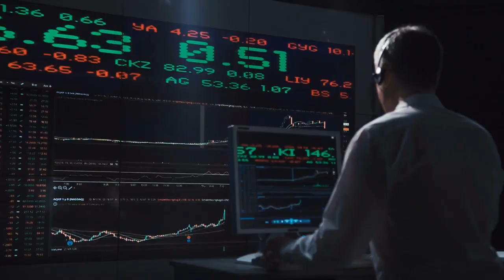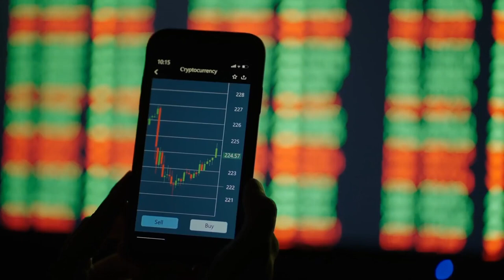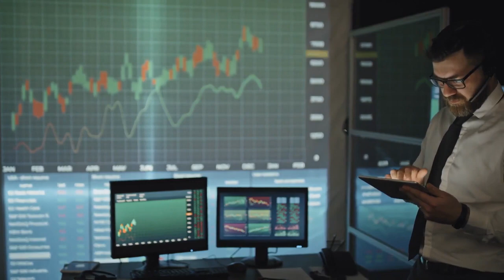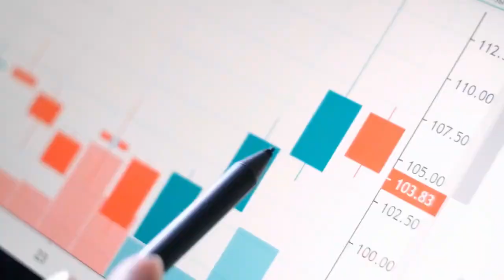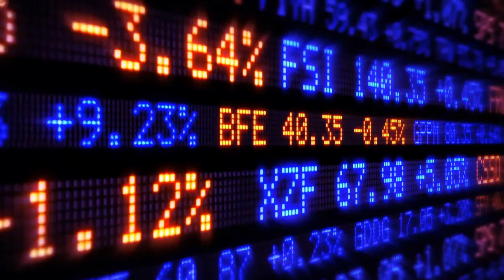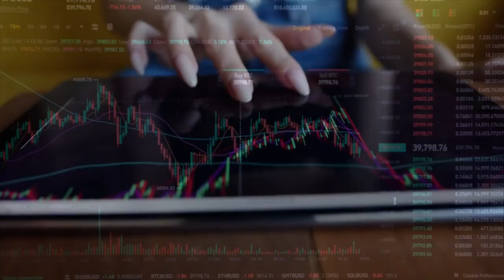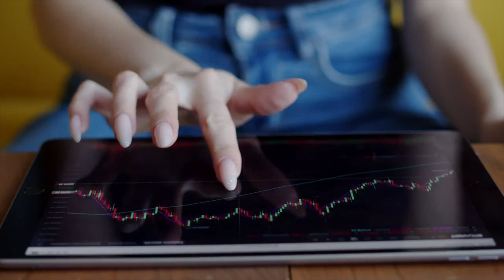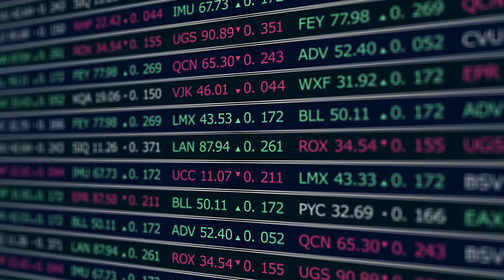Gold Will Be Worth $7k, Central Banks In Trouble | Rick Rule Gold Price Prediction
Gold = $7000 Central Banks Are Running Scared | Rick Rule

Rick, the founder of Rule Investment Media, joins the show, and he shares his seasoned insights into the recent trends and movements within the gold and silver markets. With a focus on the divergence between gold and silver prices and the broader implications for miners and investors alike, Rick unpacks the factors driving these movements. From the impact of negative real interest rates and inflation to the strategic importance of gold as a portfolio diversifier, this discussion offers a deep dive into the complexities of investing in precious metals. Rick also emphasizes the critical role of informed investment decisions, urging listeners to focus on individual companies rather than the sector as a whole.